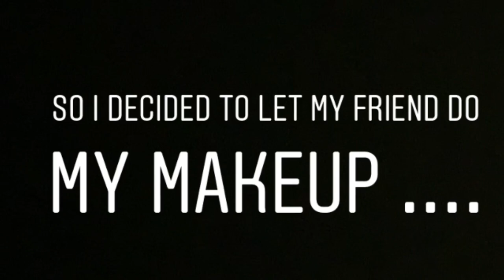MY BOYFRIEND DOES MY VALENTINES DAY MAKEUP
Thanks you your continuous support!!

Social medias:

Thelma-
TW: @thelmaopong
SC: Thelmzs

Renée-
TW:@rahitsrenee
SC: xangelicx